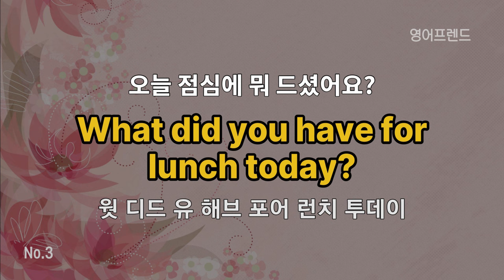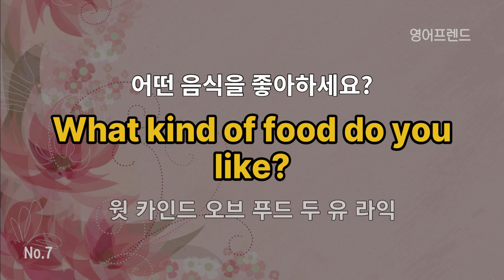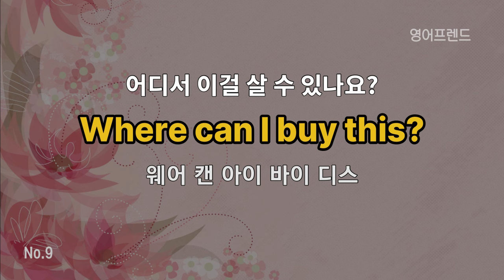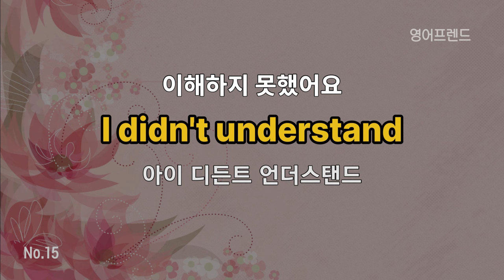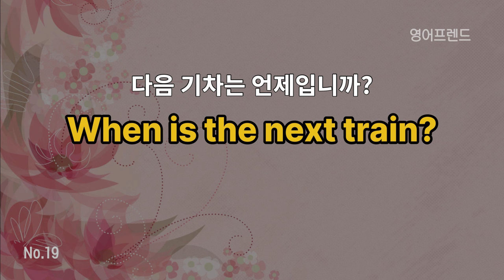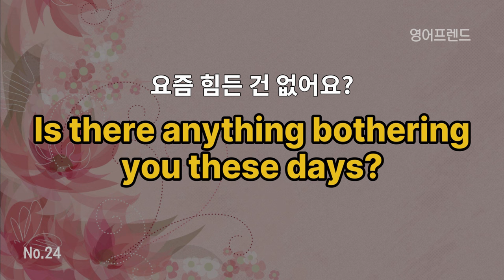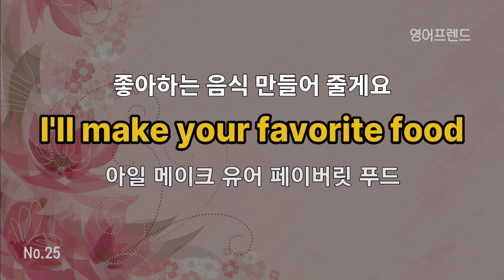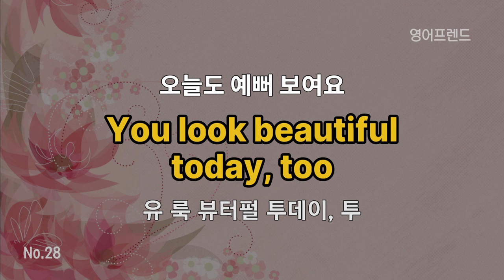#225 일상생활에서 자주 쓰는 쉬운ㅣ영어 회화 30문장 흘려듣기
영어 공부의 효율을 높이기 위해 몇 가지 방법을 제안해드리겠습니다.
1. 목표 설정
영어 공부를 시작하기 전에 명확한 목표를 설정해보세요.
예를 들어, 토익 시험 점수 향상이나 영어로 원활하게 대화하는 능력 향상 등 구체적인 목표를 세우는 것이 중요합니다.

2. 학습 일정 만들기
공부 시간을 일정하게 정해서 꾸준히 학습할 수 있는 일정을 만들어보세요.
일관된 노력이 영어 실력 향상에 큰 도움이 됩니다.

3. 다양한 자료 활용
교재뿐만 아니라 영어 학습에 도움이 되는 다양한 자료를 활용해보세요.
영어 문법 책, 영어 회화 교재, 영어 학습 앱, 인터넷 강의 등 다양한 자료를 활용하면서 학습 방식을 다양화해보세요.

4. 단어 암기
어휘력은 영어 공부의 중요한 요소입니다.
단어장을 만들어 새로운 단어를 암기하고, 암기한 단어를 사용해 문장을 만들어보세요.
단어 암기 앱이나 온라인 어휘 사이트를 활용할 수도 있습니다.

5. 매일 영어 듣기
매일 조금이라도 영어를 듣는 습관을 길러보세요.
영어 드라마, 영화, 뉴스, 팟캐스트 등을 들으면서 영어 청취 능력을 향상시킬 수 있습니다.

6. 말하기 연습
영어로 말하는 연습을 꾸준히 해보세요.
혼자 영어로 생각하고 말하는 것도 좋고, 영어로 대화할 수 있는 파트너를 찾아보는 것도 도움이 됩니다.

7. 문법 공부
올바른 문법 사용은 영어 공부의 중요한 부분입니다.
문법 규칙을 공부하고 문법 문제를 풀어보는 것이 도움이 될 수 있습니다.

8. 복습과 피드백
학습한 내용을 정기적으로 복습하고, 틀린 부분을 확인하며 피드백을 받아보세요.
오답 노트를 작성하거나 학습 일지를 작성하여 복습과정을 체계적으로 관리하는 것이 좋습니다.

이러한 방법들을 조합하여 영어 공부를 효율적으로 진행해보세요.
꾸준한 노력과 열정으로 영어 실력을 향상시킬 수 있을 것입니다.